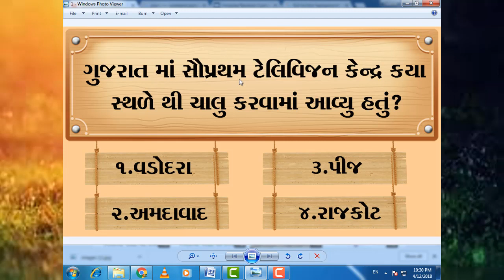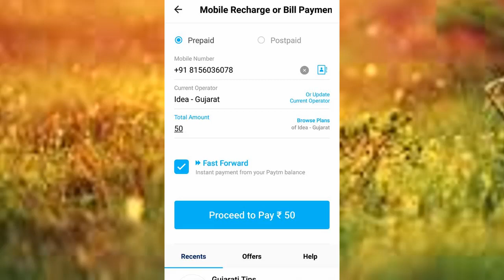જનરલ નોલેજ ક્વિજ ના વિજેતા || સામાન્ય જ્ઞાન સ્પર્ધા || general knowledge quiz winners || quiz-2018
online general knowledge quiz with prizes

ભારત જનરલ નોલેજ,

જનરલ નોલેજ ડાઉનલોડ,

લેટેસ્ટ જનરલ નોલેજ,

નવનીત જનરલ નોલેજ,

online general knowledge quiz with prizes 2017

online quiz contest to win cash prizes

online general knowledge quiz with prizes 2018

win cash prizes by answering questions

gk quiz for money

gk questions on current affairs

quiz questions

free online quiz contest win mobile

play free quiz and win prizes